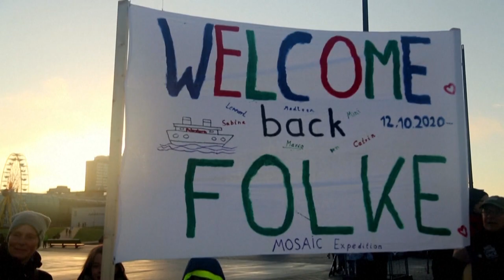Olvad az Északi-sark jégtakarója egy egyéves sarkköri expedíció szerint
Drámai módon olvad az Észak-sark és a Jeges-tenger jégtakarója - röviden így lehet összefoglalni az eddigi leghosszabb északi-sarki expedíció tapasztalatait. A Polarstern kutatóhajó hétfőn ért vissza Bremerhaven kikötőjébe, miután 389 napig vizsgálták a sarkvidéken a globális felmelegedés nyomait.